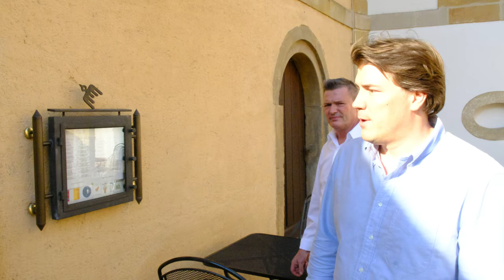Schiltz presents Chateau Bourglinster in Luxembourg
Managing Director Selim Schiltz presents Chateau Bourglinster in Luxembourg.